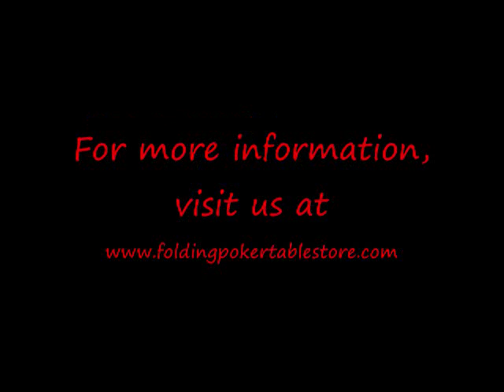Folding Poker Tables - See This Before You Buy One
for more information on folding poker tables.

This short, entertaining video shows you the 3 different types of folding poker tables so you can see what they look like, and which type you might need for your home poker games and tournaments.

1) Fold up poker tables: Looks at the types and styles commonly available on the internet.
2) Folding legs poker tables: Shows the difference from the fold up types and when you might prefer them.
3) Poker table tops: Discover the various types and what they are used for.